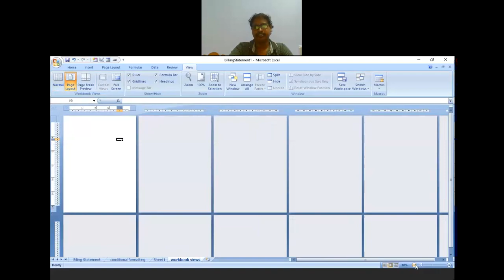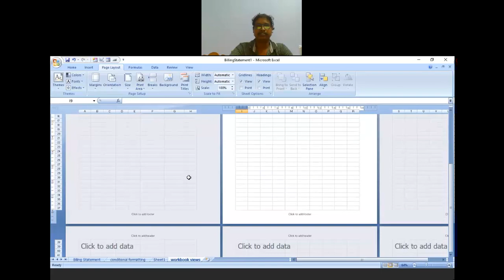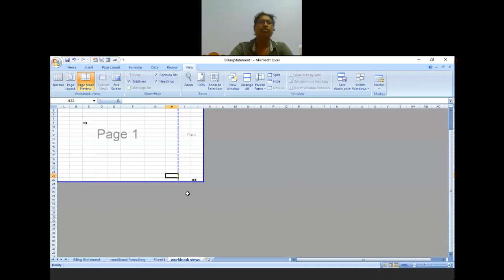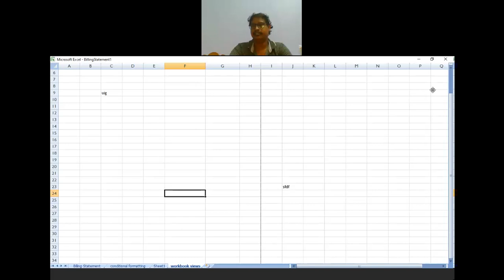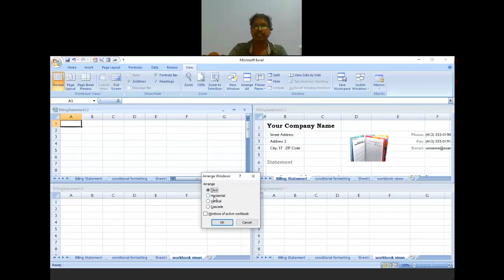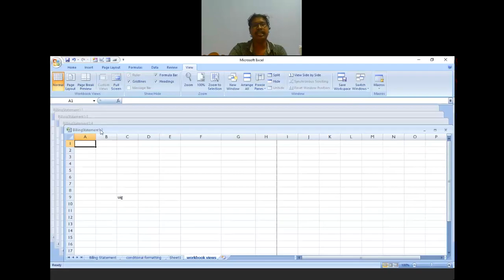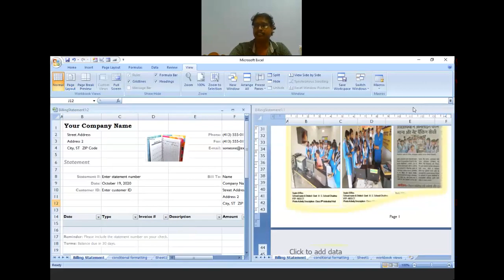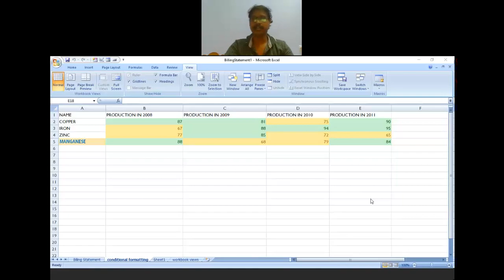Class 10th | IT Spreadsheet Program 2020 10 19 16 26 21